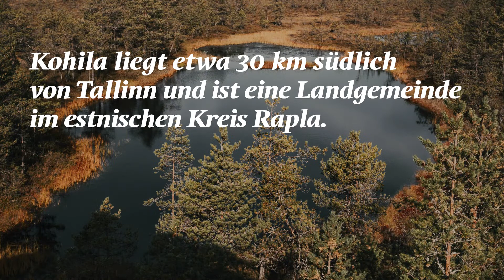Konzept der urbanen Projektentwicklung "Salutaguse Manor Fields" in Kohila, Estland Teil 2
🇪🇪🌲“Tere Tulemast“ zurück! Herzlich Willkommen in Kohila – die Landgemeinde im estnischen Kreis Rapla mit guter Anbindung über die „Route 15“ zu Estlands Hauptstadt Tallinn und der bekannten Stadt Rapla. Tallinns Altstadt wurde zum Weltkulturerbe ernannt, zählt zu den am besten erhaltenen mittelalterlichen Städten und hat somit viele Sehenswürdigkeiten zu bieten. Die Hauptstadt ist auch der zentrale Wirtschaftsstandort in Estland. Fast die Hälfte aller estnischen Firmen haben hier ihren Hauptsitz. Die unmittelbare Nähe zu dieser modernen Metropole, machen Kohila zusätzlich zu der atemberaubenden Landschaft noch attraktiver. Kohila verspricht ein idyllisches Leben/ Arbeiten inmitten der wunderschönen baltischen Naturlandschaft mit hohem Freizeitgehalt wie Klettern, Wassersport und Wandern. Bei Bedarf ist man in nur wenigen Gehminuten im Zentrum von Tallinn und kann die Atmosphäre der Großstadt genießen.